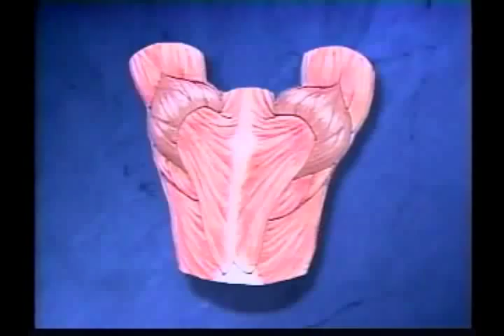The weider principles - part 1 - introduction